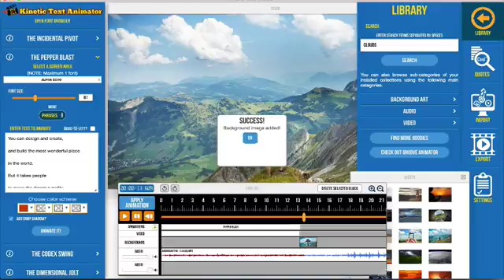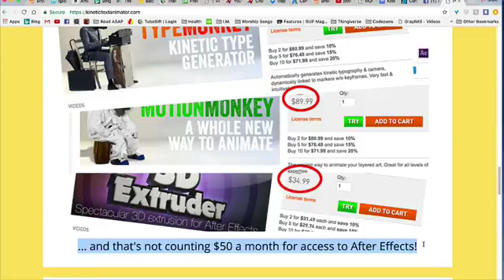Create Videos Fast With Kinetic Text Animator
before the price goes up!

With Kinetic Text Animator, if you can type -- you can create an awesome video! Kinetic Text Animator gives you the power to create high quality text animations over your images and/or videos to easily create videos of any length and dimensions with little or now video experience.